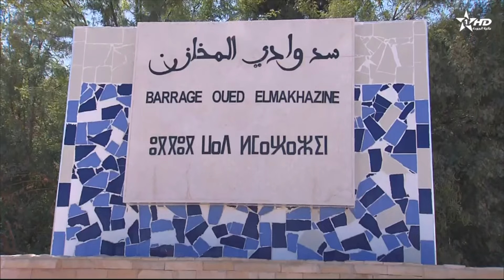الأخبار الأمازيغية الأولى 27/08/2024